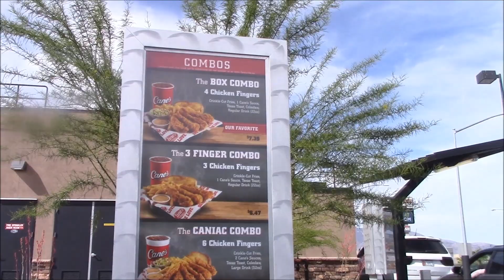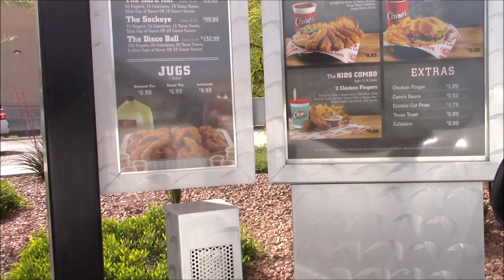Mike Eats the Street: Raising Cane's Chicken Fingers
Another episode of Mike's Eats the Street, this time he is checking out Raising Cane's chicken fingers and their famous dipping sauce.